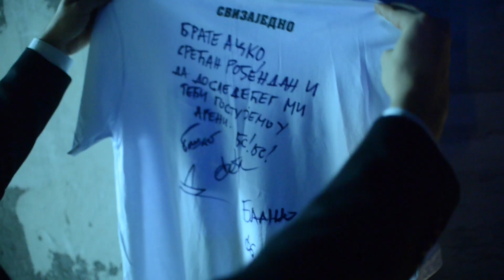Aleksandar Petrovic Acko - Ocigledno - Video sa promocije